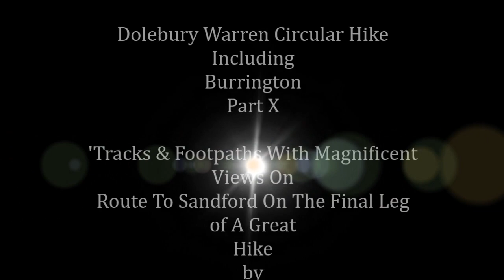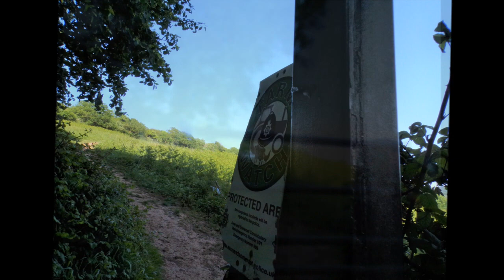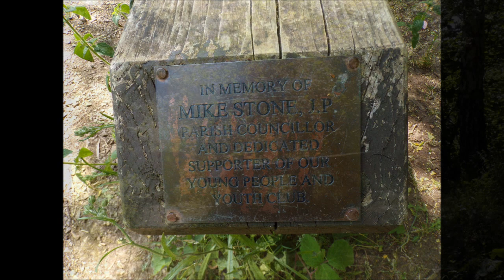Dolebury Warren Circular Hike & Including Burrington Part X, The Final leg of the Hike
By this stage of the hike the weather is warm and sunny and the North easterly wind welcoming. I have left Dolebury Warren and the Hill Fort and follow the Lyncombe Lane path to Sandford Hill passing the Adventure Base Camp skirting the Quarry and head downhill for my bus home---I never waited very long and the bus was on time---a great day---more hikes do follow throughout the Summer and some are ready to be placed on YT soon including a great visit to the Quantock Hills and my favourite place Holford. THE END. KEEP WALKING !